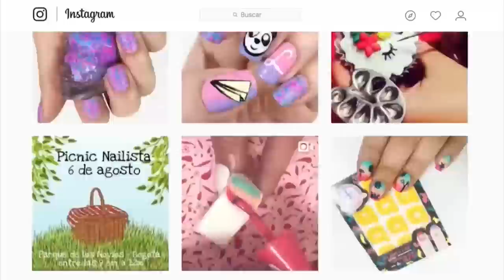Nuevo producto H la cosedora. Diseño Art Deco!